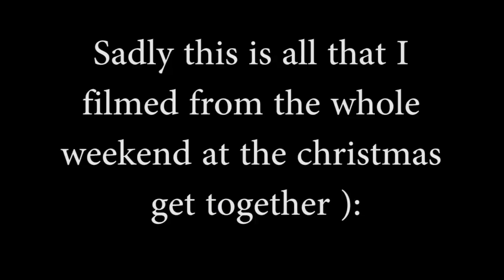Ice Skating! "A Year In Budapest" (VLOG) Part III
In this video I go to a christmas party and I go iceskating with some friends. If you haven't done it yet check out my first two videos.

I am an exchange student from the USA studying abroad in Budapest Hungary. I started a vlog to document my exchange year and have something to look back at when its over.